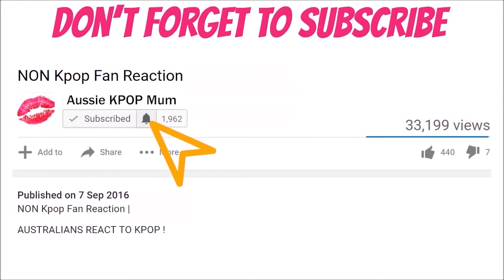Quiz Night ❓ Guess The ATEEZ Song in 5 Seconds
🎵Backround Music -